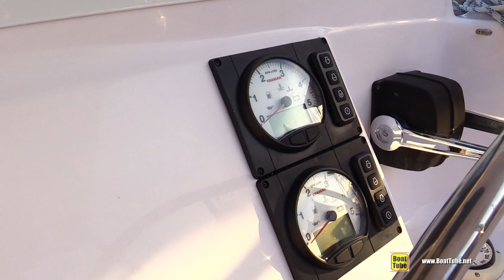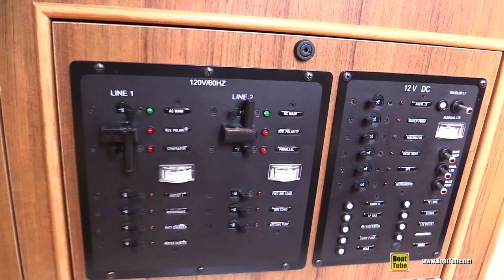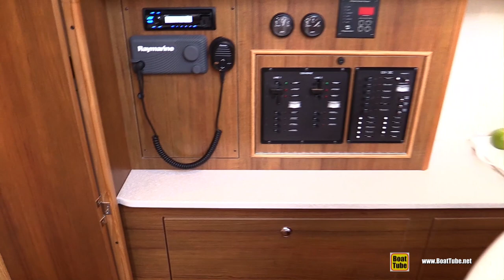2017 Gemini Legacy 35 Catamaran - Deck and Interior Walkaround - 2017 Annapolis Sail Boat Show